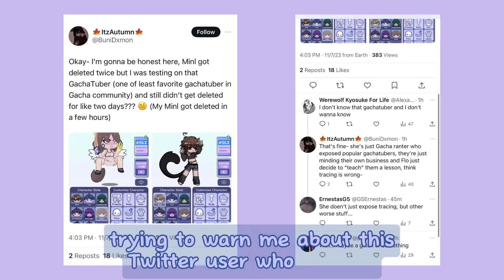[TW: Gacha Heat] Just because you dislike me doesn’t mean you can make Gacha Heat out of me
Like, argue with me?? But no you blocked me like a coward.
20 years old and claiming to be mature. Smh.